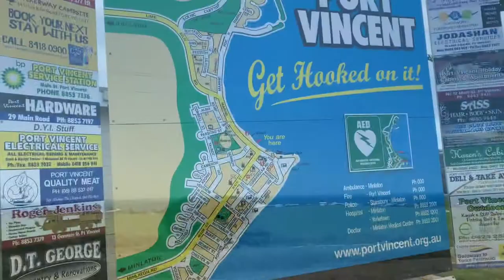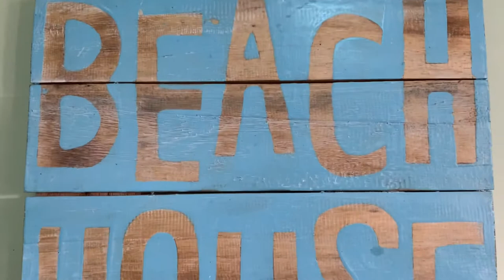Long weekend at PORT VINCENT ADELAIDE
It’s very nice view and to much fun